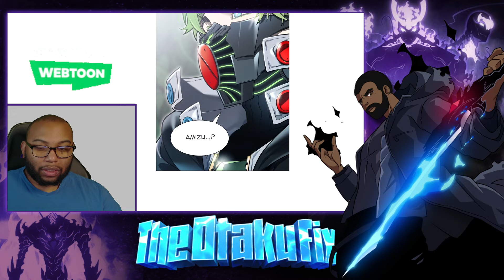Pay For What You Did| Tower of God Chp 622-623 Live Reaction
What do you desire? Money and wealth? Honor and pride? Authority and power? Revenge? Or something that transcends them all? Whatever you desire—it's here.